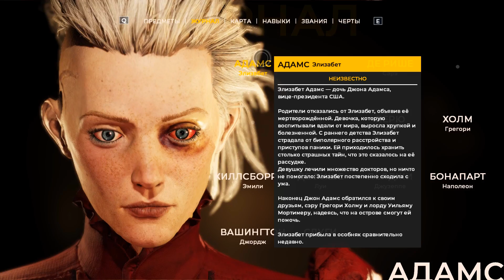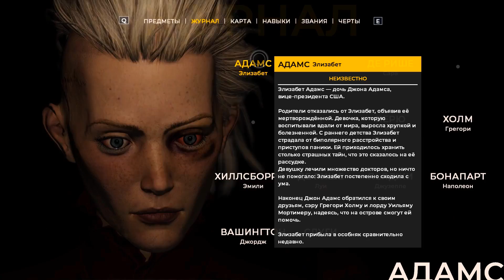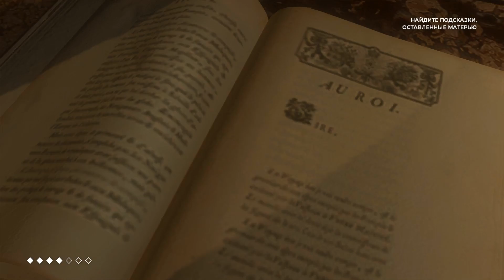The Council #3 НУ И НОЧКА полное прохождение на русском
► Слепое прохождение игры The Council / Совет полное прохождение на русском языке
The Council - это эпизодическая приключенческая игра, события которой разворачиваются в 1793 году у берегов Англии. Игроки в роли членов тайного общества отправляются на высокий прием, на котором также присутствуют такие личности, как Наполеон Бонапарт и Джордж Вашингтон. Цель этой поездки - узнать обстоятельства трагической смерти матери протагониста, для чего игрокам предстоит манипулировать другими персонажами, выпытывая у них секреты.